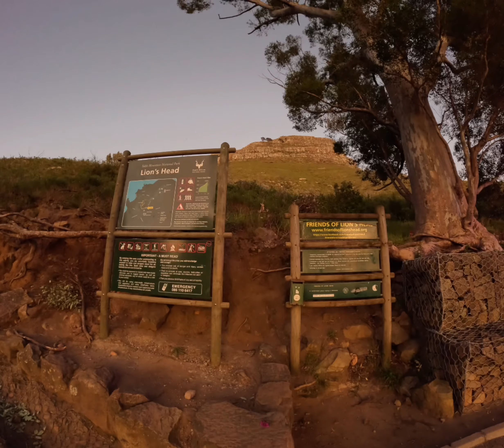Lion’s Head, Cape Town, South Africa 🇿🇦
Lucky to have awesome weather for a spectacular sunrise run. A number of hikers as well so certainly doable for anyone with reasonable fitness. Recommended.